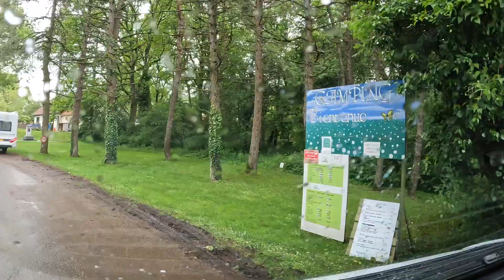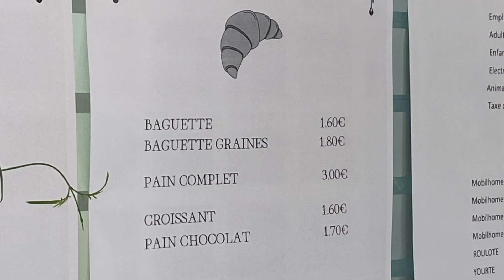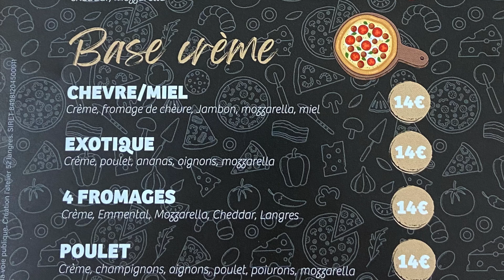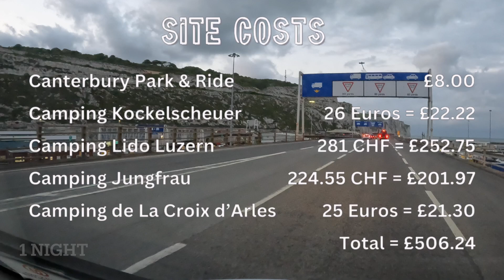Leaving Switzerland early. Camping De La Croix d'Arles, France. Breakdown of the costs of our trip.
We had a problem with our motorhome and the terrible weather, so we had to leave Camping Jungfrau and Switzerland a day earlier than planned.  We head off in search of better weather and stop for 1 night at Camping De La Croix d'Arles in France.  We change our ferry sailing and it was mayhem at Calais causing a huge delay.
We eventually make it back into England and provide a full breakdown of the costs of our trip.